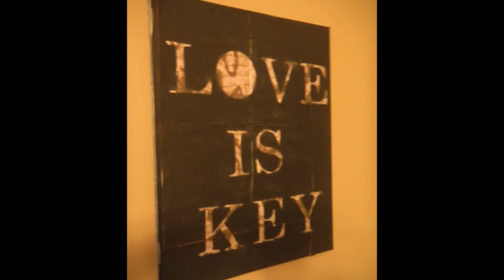DIY -Canvas Art